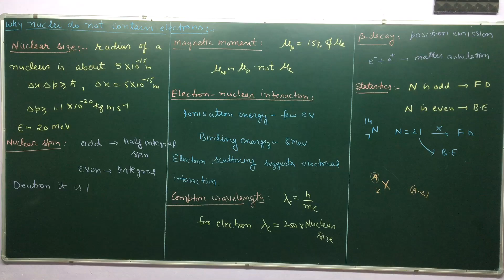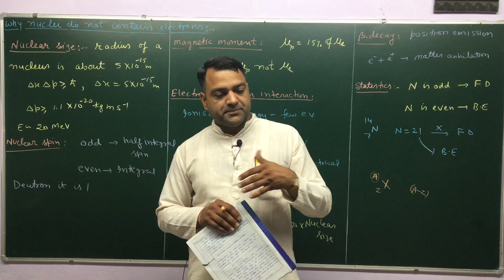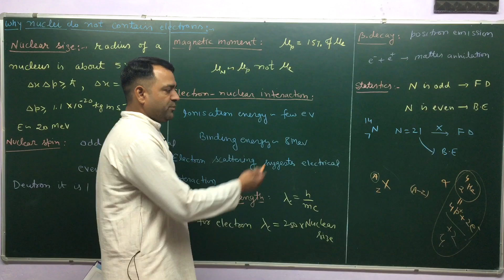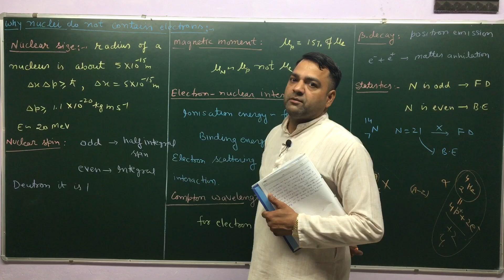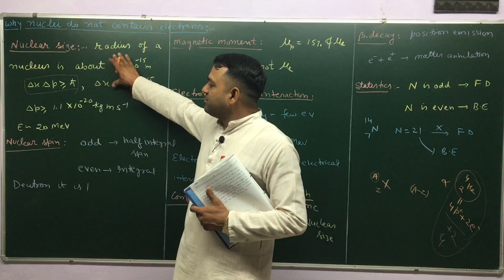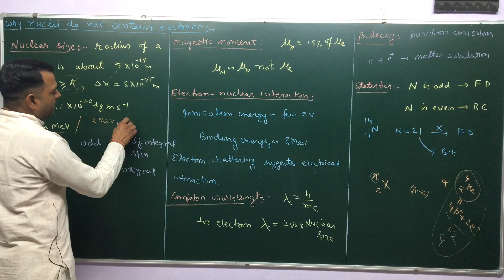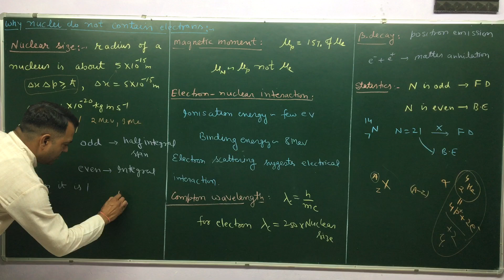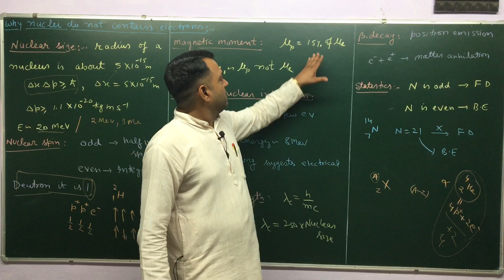NUCLEAR PHYSICS l Why nucleus do not contain electrons l MSc l BSc l NET-JRF l GATE l UPSC l JAM l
Nuclear Physics
l MSc l BSc l NET-JRF l GATE l UPSC l JAM l BTech l JEST